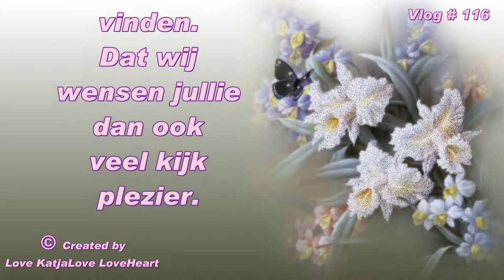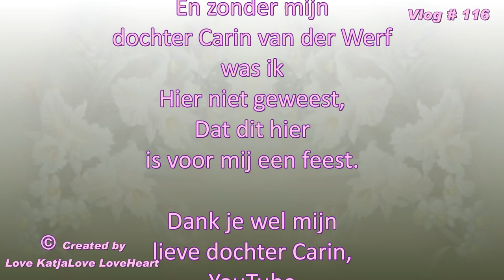Vlog # 116 weer verder leven en bedankt lieve YouTube vrienden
Mijn naam is Coriena luisterburg de jong - Nick name  Love KatjaLove LoveHeart.

Megapixels (effectief):  20.1 MP
Beeldsensorformaat:  1/2.3 inch
Beeldstabilisator:  Ja
Optische zoom:  5 x
Samsung Galaxy S5:
Resolutie 720x1280